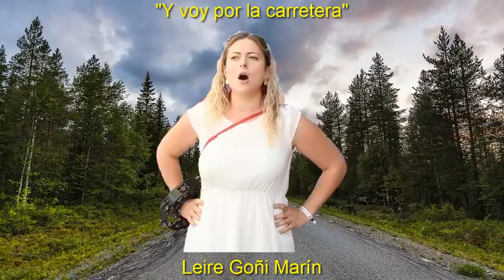"Y voy por la carretera" Leire Goñi Marín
Leire Goñi Marín canta la jota "Y voy por la carretera"